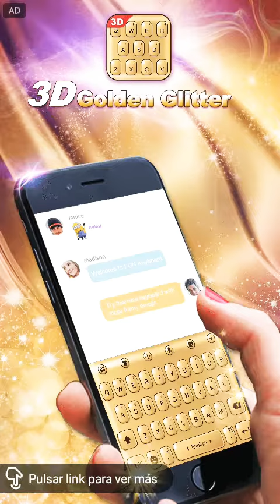Yosstop en GYEXPERIENCE Instagram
Yosstop Instastories
GY Experience